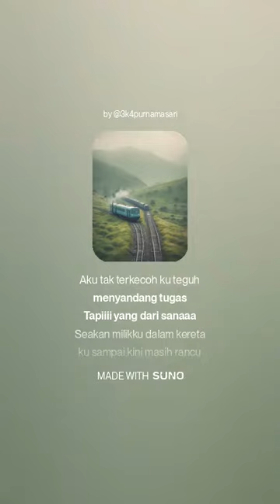R12deF ai suno Seri(1)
R12deF ai suno seri